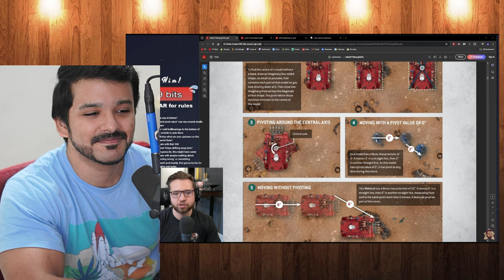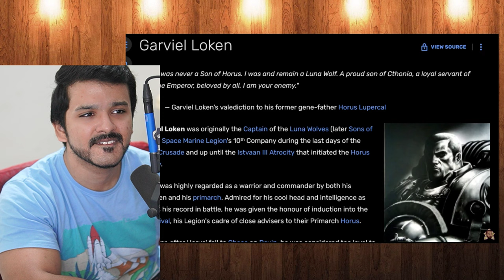First Time Warhammer 40K Space Marine 2: Ultra Heresy Edition Reaction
Warhammer 40K Space Marine 2: Ultra Heresy Edition by Bricky!
This is awesome! If you want me to react to more let me know by liking the video and commenting